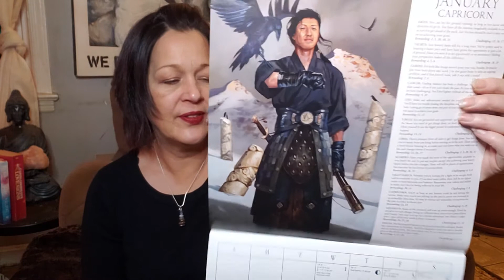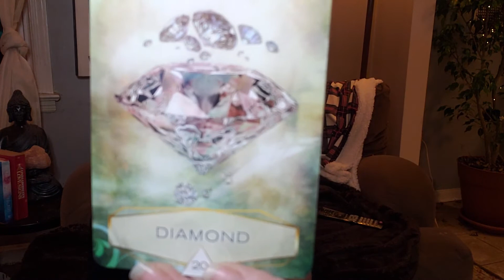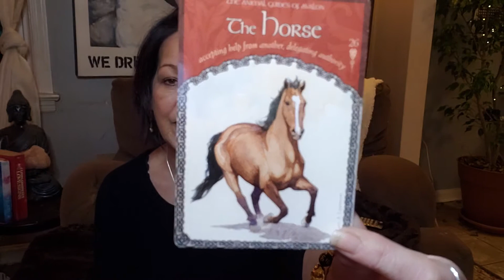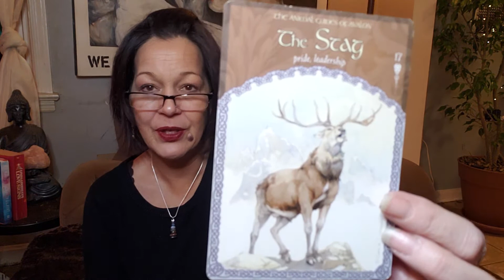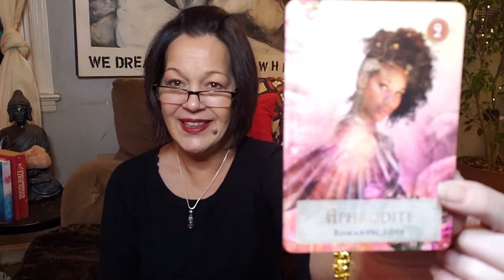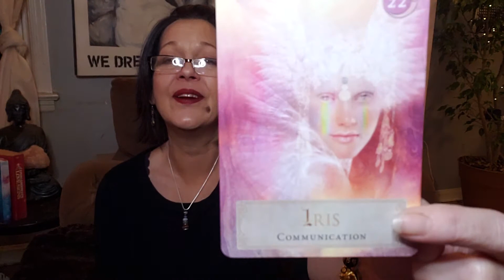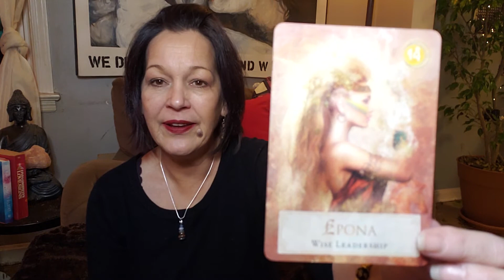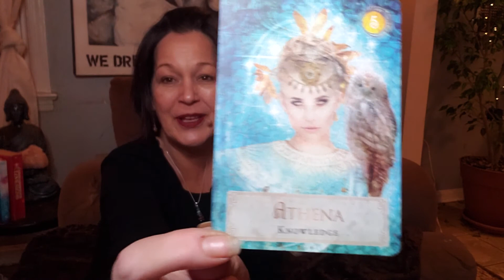New Moon🌜 in Aquarius 🔮Cards for each Sign🔮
Kim and Krystal dishing on some Wisdom,  Greek Mythology,  Channeled Message from Dog Wisdom,  the cards for the week,  the crystal for the week and Chinese Lunar New Year of the Metal Rat!
Now you can buy any or all of the decks used in this video ... just visit